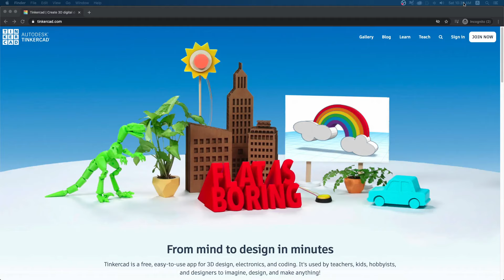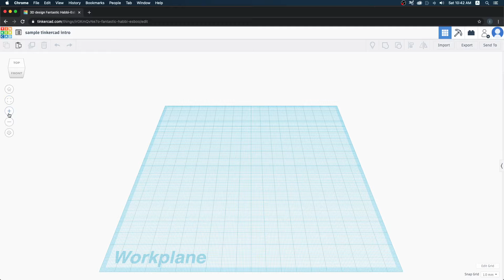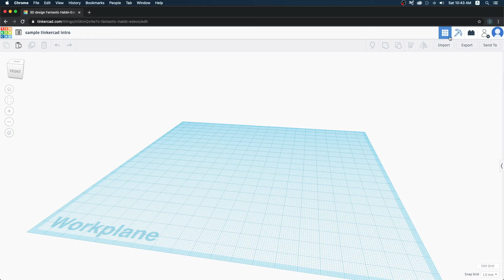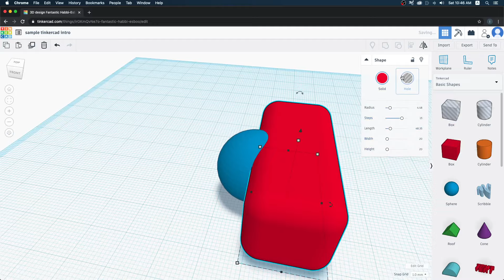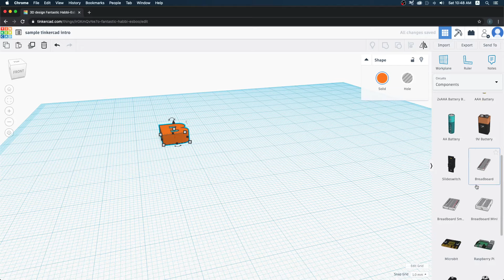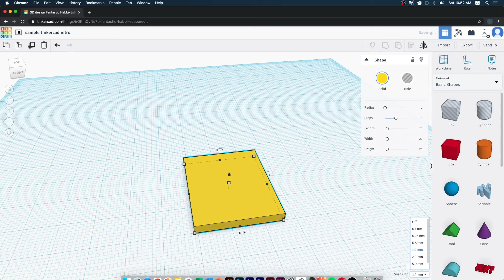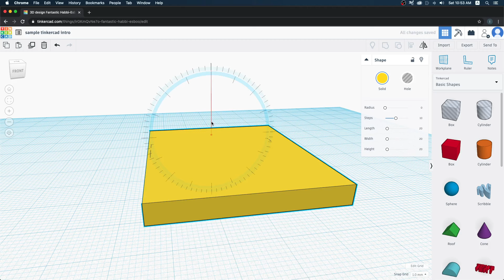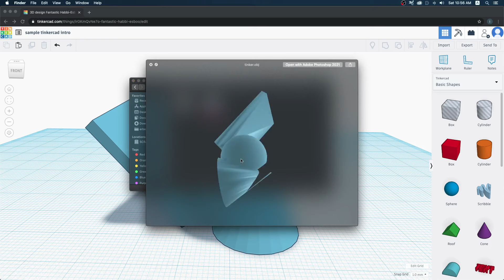tinkercad introduction (tagalog)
this video lesson will guide you on how to create CAD designs and illustration using tinkercad